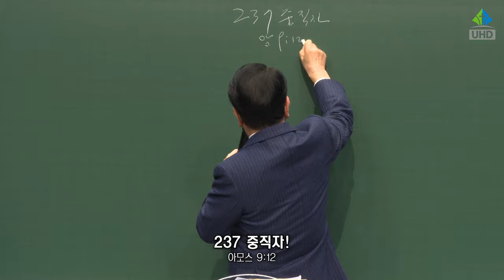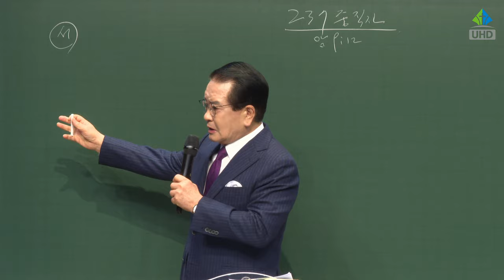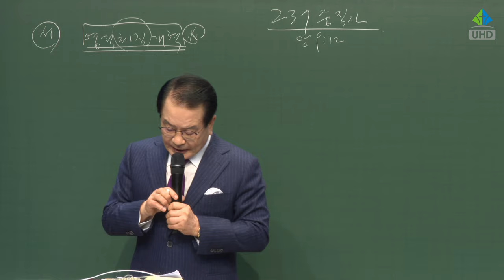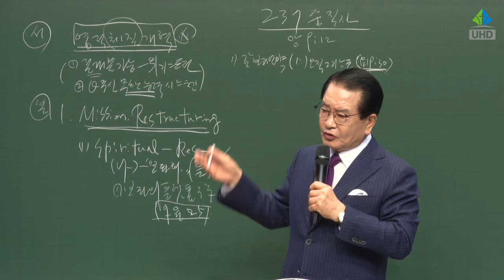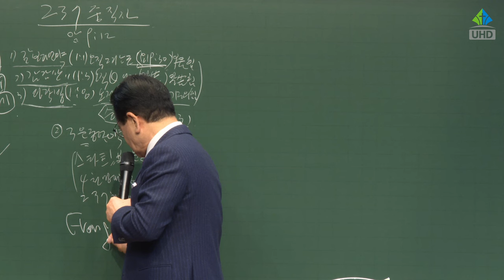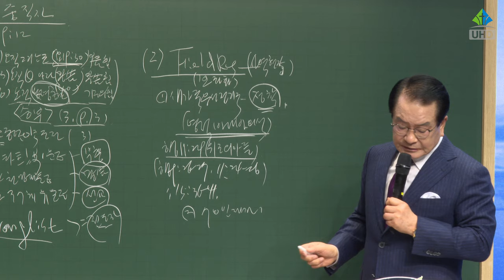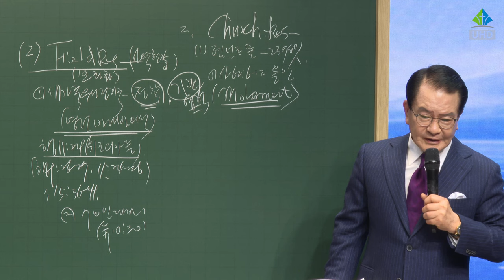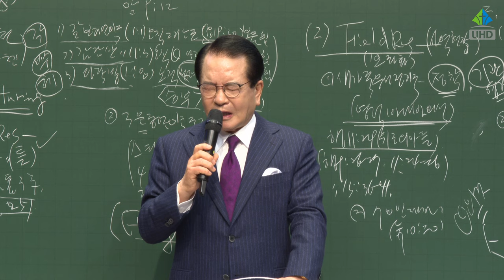[예원교회] 2023 예원 중직자 세미나 - 237 중직자! - 정은주목사 - 2023.02.12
2023 예원 중직자 세미나 - 237 중직자! (아모스 9:12)

12 그들이 에돔의 남은 자와 내 이름으로 일컫는 만국을 기업으로 얻게 하리라 이 일을 행하시는 여호와의 말씀이니라